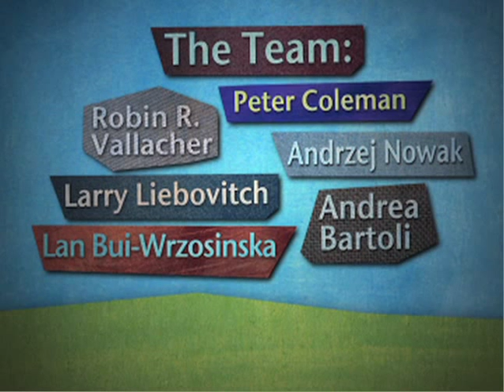A Conflict in the South Bronx - The Five Percent Problem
About 5 percent of the more difficult conflicts seem to become intractable, unsolvable. Columbia University Professor Peter T. Coleman discusses why these 5 percent problems seem so unsolvable and offers a few helpful ways to think about them in order to reach a solution.

This video describes a problem of gang-violence in a public school in the South Bronx in New York City, and describes how it became both more complicated and more simple at the same time, which made it feel impossible to solve.